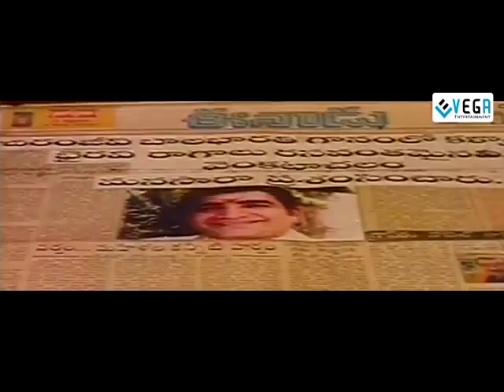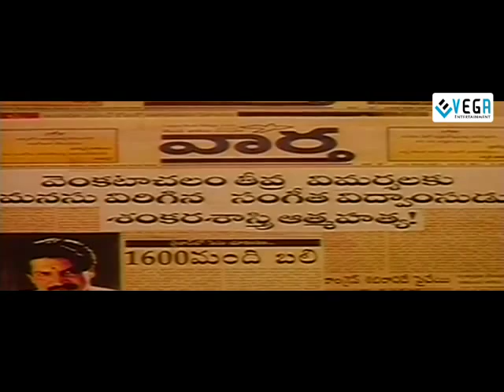Jodi Telugu Full Movie : Prashanth, Simran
watch  Jodi Telugu Full Movie

Cast : Prashanth,Simran,Nassar,
Director : Praveen Kanth,
Producer : Murali Manohar